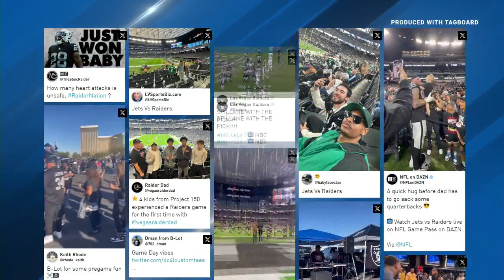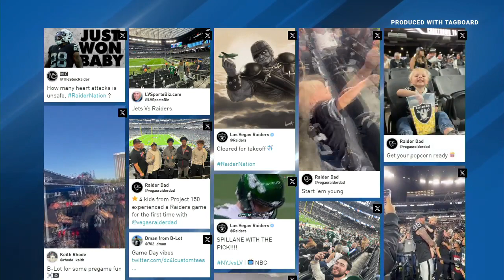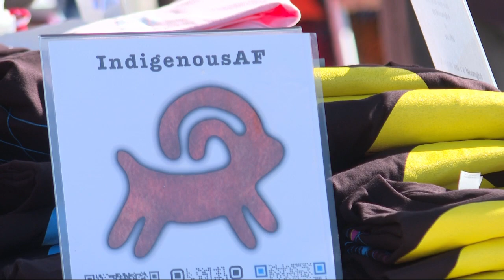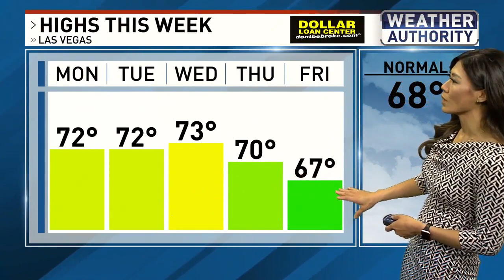KSNV Live After the Game | November 12, 2023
The reimagined Las Vegas Raiders on prime time tonight on News 3. Team coverage as the Silver and Black face the New York Jets - and see another victory.